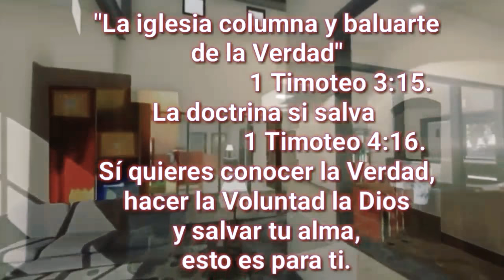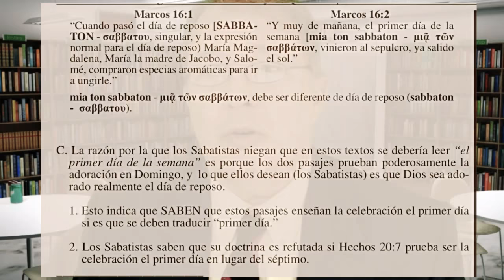♥ Quién cambio el culto del Domingo al Sábado?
¿Por qué adoramos el Domingo en vez del Sábado?
Por Matt Slick

En el Antiguo Testamento, Dios declaró: "Acuérdate del día de reposo para santificarlo. 9Seis días trabajarás, y harás toda tu obra; 10mas el séptimo día es reposo para Jehová tu Dios; no hagas en él obra alguna, tú, ni tu hijo, ni tu hija, ni tu siervo, ni tu criada, ni tu bestia, ni tu extranjero que está dentro de tus puertas." (Ex 20:8-10). Era la costumbre de los Judíos reunirse en los días de reposo o Sabbat, dejar de trabajar y adorar a Dios. Jesús iba a la sinagoga los Sábados a enseñar (Mt 12:9; Jn 18:20) así como también lo hizo el apóstol Pablo (Hch 17:2; 18:4). Así que si en el Antiguo Testamento se ordena guardar los días de reposo y en el Nuevo Testamento vemos a los Judíos, a Jesús y a los apóstoles haciendo la misma cosa, entonces, ¿por qué adoramos el Domingo?
Primero que todo, de los diez mandamientos enumerados en Éxodo 20:1-17, sólo nueve de estos fueron reformulados en el Nuevo Testamento: seis en Mateo 19:18-19: "Le dijo: ¿Cuáles? Y Jesús le dijo: No matarás. No adulterarás. No hurtarás. No dirás falso testimonio. Honra a tu padre y a tu madre; y, Amarás a tu prójimo como a ti mismo." Y en Romanos 13:9: "…No codiciarás,…" La adoración a Dios cubre en forma apropiada los tres primeros mandamientos. El único mandamiento que no fue reafirmado fue el relacionado al Sabbat o días de reposo. Más bien, Jesús dijo que Él es el Señor del Sabbat o Días de Reposo. (Mt 12:8).
Después de terminada la creación, Dios descansó en el séptimo día, pero debido a que Dios es todopoderoso, Él no se  cansa, ni tampoco necesita tomar aliento y descansar; así que, ¿por qué dicen las Escrituras que Él descansó? La razón es simple y Marcos 2:27 dice: "También les dijo: El día de reposo fue hecho por causa del hombre, y no el hombre por causa del día de reposo." En otras palabras, Dios estableció el Sabbat o Días de Reposo para que Su pueblo descansara, no porque Él necesitara un descanso sino porque nosotros somos mortales y necesitamos descansar; en éste descanso, nuestros espíritus y cuerpos son renovados.
El sistema de Leyes del Antiguo Testamento requiere que se guarde el Sabbat o Días de Reposo como un todo del sistema moral, legal y sacrificial por el cual el pueblo Judío satisfacía los requisitos de Dios para la conducta, el gobierno y el perdón de pecados. El Sabbat o Días de Reposo fue parte de la Ley en ese sentido. Para poder "permanecer" en el favor de Dios, también se debía guardar el Sabbat, si éste no era guardado, la persona se encontraría entonces en pecado y debía ser castigada. (Lv 20:2; Nm 35:31; Dt 13:1-9; Ez 18:4; Ro 6:23).
Pero debido a la expiación de Jesús, ya no se nos pide que mantengamos la Ley como un medio para nuestra justificación, ya que los requerimientos de la Ley fueron cumplidos en su totalidad por Cristo y en Cristo. Ahora, nosotros descansamos de la Ley y no tenemos "Sabbat" o "Días de Reposo" en forma permanente.
La Evidencia del Cambio de Días Puede ser Vista en el NT
Dentro del Nuevo Testamento existe amplia evidencia de que el Séptimo Día o el Sabbat (o Días de Reposo) no es más un requisito.
Romanos 14:5-6: "Uno hace diferencia entre día y día; otro juzga iguales todos los días. Cada uno esté plenamente convencido en su propia mente. 6El que hace caso del día, lo hace para el Señor; y el que no hace caso del día, para el Señor no lo hace. El que come, para el Señor come, porque da gracias a Dios; y el que no come, para el Señor no come, y da gracias a Dios."
Vale la pena estudiar cuidadosamente toda la sección en Romanos 14:1-12. Las instrucciones aquí son la de que los individuos deben estar convencidos en sus propias mentes acerca de cuál día ellos guardarán para el Señor. Si el Sabbat (o Días de Reposo) fue un requisito, entonces la elección no sería del hombre sino de Dios. Para mí, este versículo es suficiente para responder la pregunta más allá de toda duda. Leamos los siguientes versículos:
Colosenses 2:16-17: "Por tanto, nadie os juzgue en comida o en bebida, o en cuanto a días de fiesta, luna nueva o días de reposo, 17todo lo cual es sombra de lo que ha de venir; pero el cuerpo es de Cristo.”
Note la secuencia de tiempo que se menciona en Colosenses 2:16-17. Un festival se celebra anualmente; una luna nueva es mensual; un Sabbat puede ser semanalmente o puede sucederse cualquier otro día dentro de la semana. Así que si alguien lo está juzgando debido a que Usted adora en el séptimo día, ellos están equivocados. De igual manera, si Usted considera el Domingo sobre el Sábado (Ro 14:5-6), todo lo que necesita hacer es estar convencido en su propia mente de que está en lo correcto.
Hechos 20:7: "El primer día de la semana, reunidos los discípulos para partir el pan, Pablo les enseñaba, habiendo de salir al día siguiente; y alargó el discurso hasta la medianoche."
El primer día de la semana es Domingo y en éste día las personas se reunían para adorar.